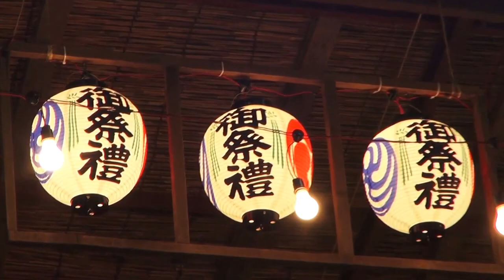平成28年 稲荷鬼王神社 大祭 太鼓 奉納です。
「歴史浪漫」
神輿データ：　台座：　二尺（六十二センチ）
建造年度：　昭和56年　製作者：　不明
 特記：　唐破風軒屋根　勾欄造り
小振りな鬼面神輿を20時ごろ暗闇の中を若衆が迎え宮入

 　祭神：　宇賀之魂命

稲荷鬼王神社　　'14.09.15.（祝日・敬老の日）　　宮出し14：30～宮入20：40
 鬼面を着けた若衆に出迎えられる宮神輿の宮入は最大の見せ場で興奮の坩堝となる。
 大久保村の氏神であった稲荷神と、熊野から勧請されていた鬼王権現を合祀して、
天保2年（1831）に稲荷鬼王神社と命名された。
 全国唯一の鬼の福授けの社として信仰を集め
「撫で守り」の授与で有名である。 が、
神社の名前から誤解されやすいが「鬼」を祭神としているわけではない。

昭和初期に神社に隣に映画館『大久保館』があり、
この地が新宿の映画文化の草分けの一つであった。
例大祭では毎回昭和時代の映画ポスターを展示する。
 歌舞伎町は神社の所在地だが、氏子地域は二丁目のみです。
一丁目は十二社熊野神社。 ただし一丁目1番のみ花園神社の氏子地域。
 ややこしいがこれが伝統の歴史。
　祭礼提灯の「両社」との表記は稲荷神社と鬼王神社のことです。
 稲荷鬼王神社は社殿扁額にも稲荷鬼王神社と記されているが正式名は稲荷神社であるが、
通称は鬼王神社です。 鬼の王様を崇める唯一の宮なのですが、祭神ではない。

「大久保」の地名の由来は、かつてはこの地に川が流れて相対的に周りより大きな低地
（窪地）であったことから、大久保と呼ばれた。 江戸時代までは農村であった。
明治時代にはつつじの景勝地として知られ、近郊から多くの人が訪れたという。

 「歌舞伎町」、明治以降は鴨場（鴨を狩猟）となっていた。
 昭和7年（1932）東京市淀橋区に編入され、市街化が進んだ。
東京大空襲で一面焼け野原となったが
復興事業案として歌舞伎の演舞場を建設し芸能施設を集めて、
これを中核として歌舞伎町と名付ける。

日本と言えば、神輿です！！ CUBA & JAPON.。　編集無し　其のまま RAW video （生）　Sony Full AVCHD (HD)　by picua。